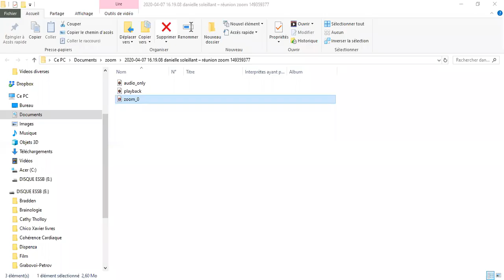J’ouvre ma créativité en faisant de l’espace à l’intérieur de moi - partie 1 théorie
Nous créons et fabriquons notre monde par les choix que nous faisons maintenant, en ce moment. Alors quel sens donner à tout cela et où allons-nous en tant qu’espèce ? Durant ce temps de confinement, je prends du temps à écouter différentes personnes que je respecte et que je trouve intéressantes dans leur réflexion. Notamment, pour cette newsletter je me suis inspirée de Gregg Braden, scientifique de formation et auteur de nombreux livres, dont les réflexions font toujours preuve de discernement et m’aide à évoluer dans mes points de vue. Dans un autre ordre, il y a également Thierry Casasnovas, qui a créé l’association Regenere, basé sur vision innovante concernant la santé physique. Chez l'être humain, le taux vibratoire peut varier d’un individu à l’autre en fonction de son environnement, son humeur, ses émotions, son stress, ses maladies, ses pensées, ses fréquentations et selon l’importance qu’il accordera à son corps, son esprit et à son émotionnel…Comme tout ce qui est vivant, le Covid-19 a lui aussi un taux vibratoire.Donc la question qui se pose : Comment pouvons-nous augmenter notre taux vibratoire pour passer au-delà du niveau vibratoire du virus ?